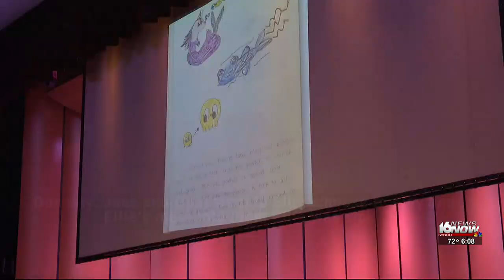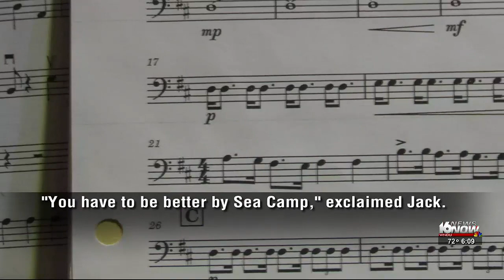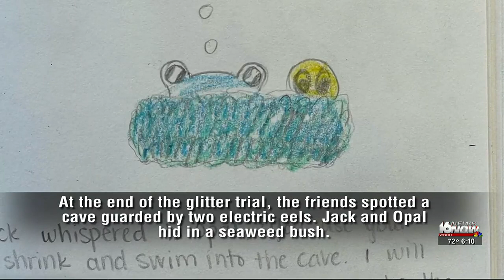Heartstrings: The Adventures of Ellie, Jack, and Opal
There are few things in life that can be more jarring than hearing the words “you have cancer.”